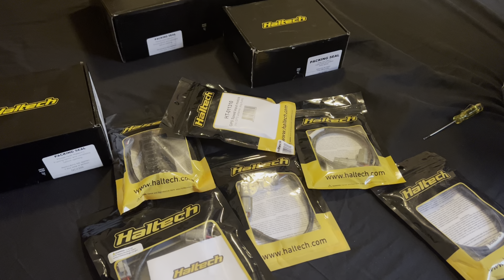Haltech Goodies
Ran Out of CAN

Looks like I will be foregoing the GPS speed as I do intend to run speed sensors